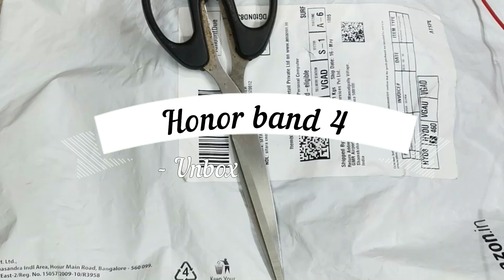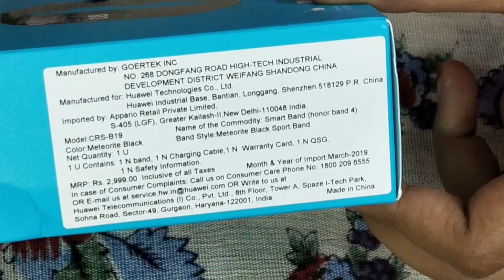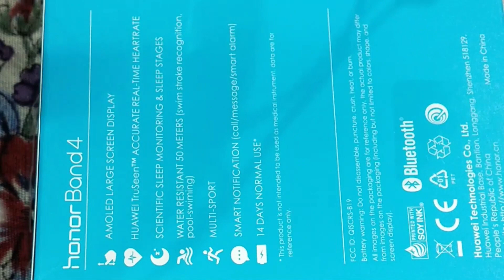Honor Band 4 Unboxing & Setup in Telugu | suneetha telugu world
Honor Band 4 Unboxing & Setup ll in Telugu
Thankyou